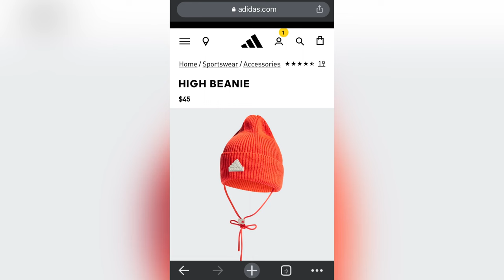Mixed Haul- BoohooMAN, Guapi, Adidas and more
This is a mixed haul video with a variety of different pieces to get inspo from. If you were thinking of trying any of these brands, allow my to be your personal try on model lol.